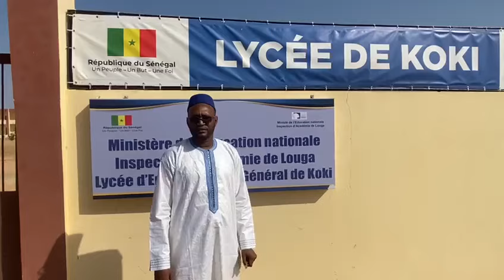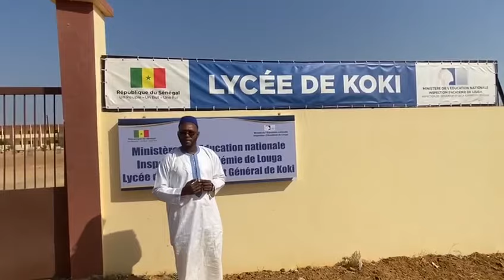En hommage à Gén Meïssa Cellé Ndiaye: Des citoyens demandent à ce que le Lycée de Koki porte son nom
De dignes fils de Koki veulent rendre un réél hommage à leur frère Général Meïssa Cellé Ndiaye. D’après un post Facebook de Mamadou Gaye Saam, ces derniers sont d’avis que Koki a bénéficié d'une multitude d'infrastructures dans plusieurs secteurs depuis quelques années. Et ce, grâce à un de ses fils d'une part, Général Meïssa Celle Ndiaye. Ainsi, ils estiment que la meilleure manière de lui rendre hommage, c'est de baptiser ce temple du savoir, Lycée Meïssa Celle NDIAYE de Koki.